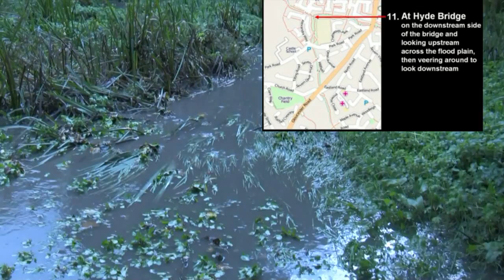Streamside Walk, Thornbury after a heavy downpour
On Wednesday, 21 October 2009, at approximately 12.45 there was a prolonged and heavy shower of rain. These are views of Vilner Stream, Streamside Walk during the half hour period from 13.00 to 13.30.

rain shower downpour aftermath stream flooding flood deluge overflow nature "natural beauty" scenic "Streamside Walk" "linear park" Thornbury Bristol "South Gloucestershire" Avon